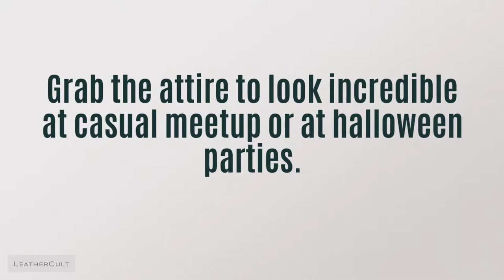Daniel Radcliffe Harry Potter and Deathly Hallows Leather Jacket | LeatherCult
Daniel Radcliffe Harry Potter and Deathly Hallows Leather Jacket